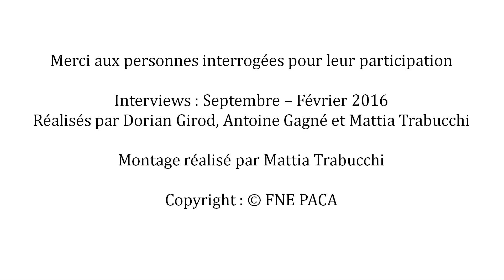RHÔNE (fleuve) : bateaux et milieux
Voyagez avec les acteurs de nos rivières dans notre site "HISTOIRES D'HOMMES & de rivières"